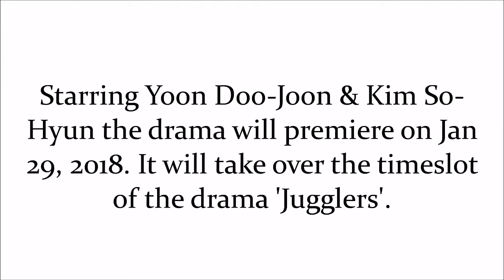{EP 1 Preview} Radio Romance 라디오 로맨스 | Starring Kim So hyun ❤ Yoon Doo joon